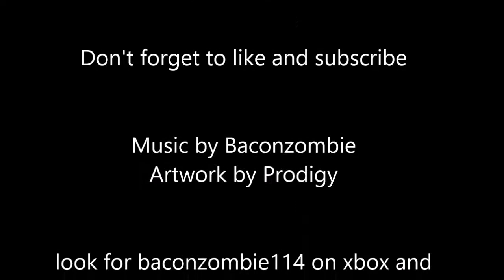Bridge St Mining Co - Episode 66 - Throwing Eggs at the Enderdragon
bacon and dudecollar finish their recon mission to the end and have some fun.